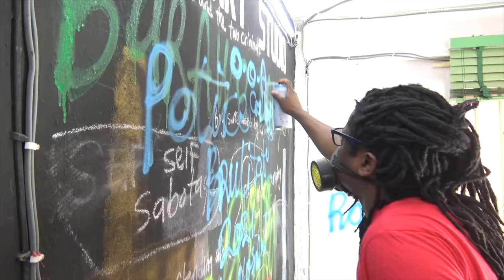Bob Nosa's Police Brutality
OUT OF AFRICA SETEMBRE  v8.mov